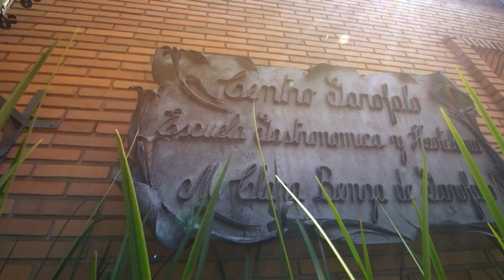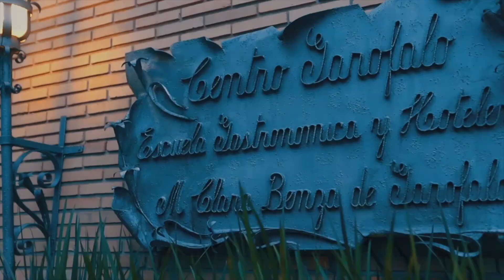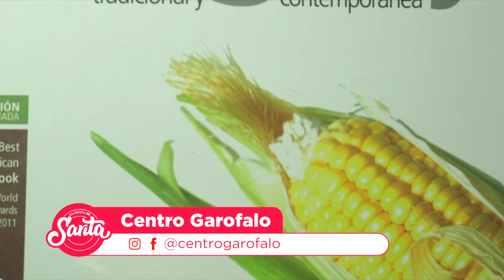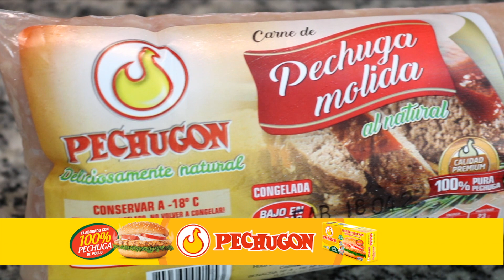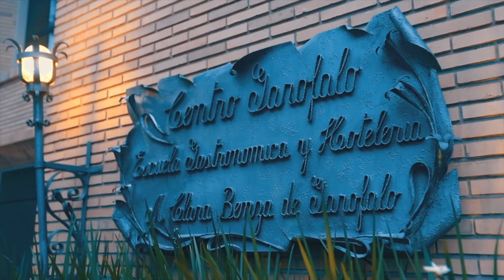La Cocina de Sarita - Pollo a la naranja y vodka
Ingredientes - Pollo a la naranja y vodka

400 grs. de pechuga

2 dientes de ajo

30 grs. de manteca

1 cda. de cilantro

1 tallo de apio

1 cda. de mostaza

1 taza de crema de leche

½ taza de jugo de naranja

2 cdas. de mermelada de piña o naranja

1 cda. de puré de tomate
Sal, pimienta
Orégano
½ taza de vodka